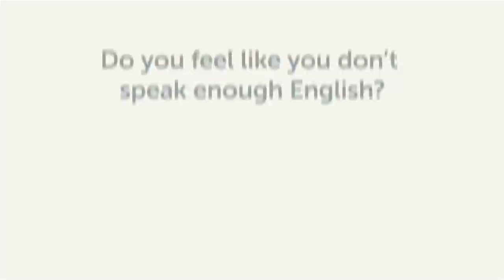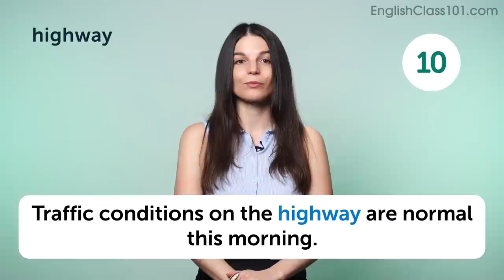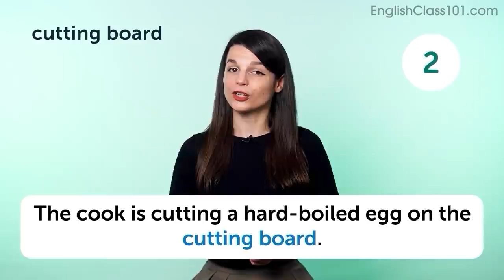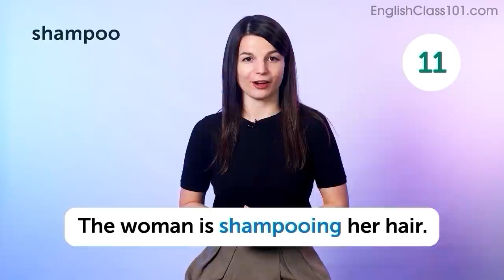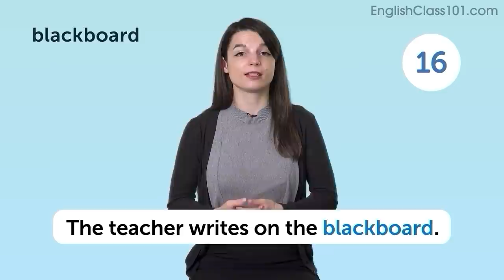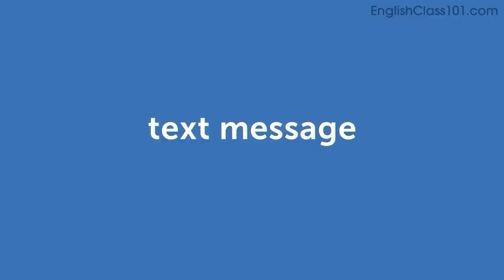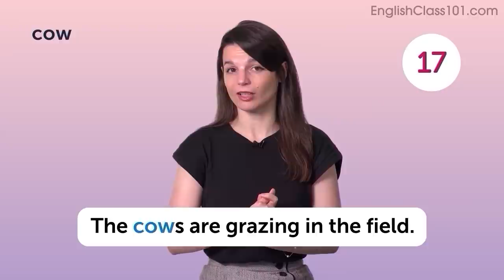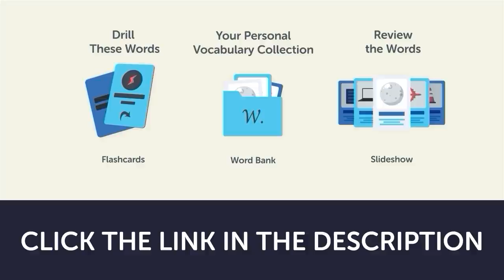640 English Words for Everyday Life - Basic Vocabulary #32